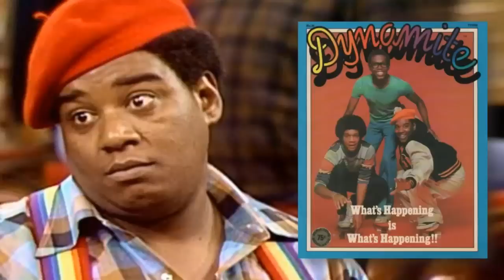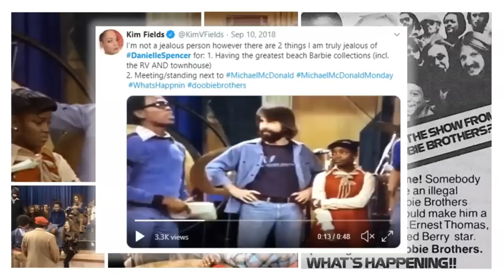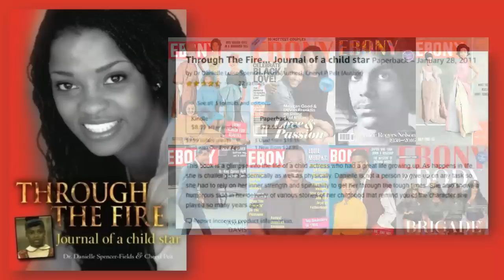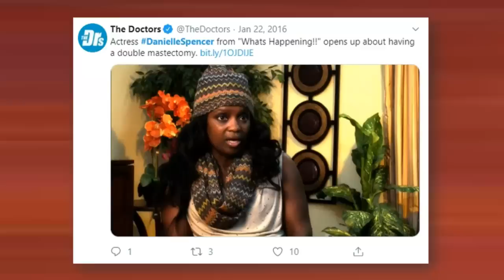The Courage of Danielle Spencer - Star of TV's What's Happening!!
I loved the ABC TV sitcom "What's Happening!!".  The show had an extremely talented cast including Danielle Spencer who starred as Raj's little tattletale of a sister, Dee.  Here is an update on her courageous life.